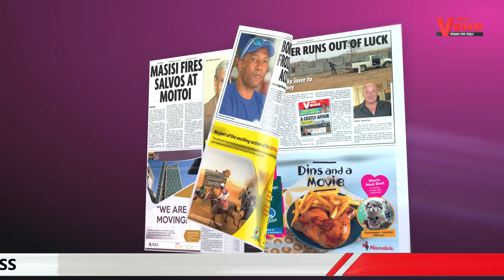THE VOICE HEADLINES, MARCH 15, 2019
Check out what's in your favorite newspaper this week.